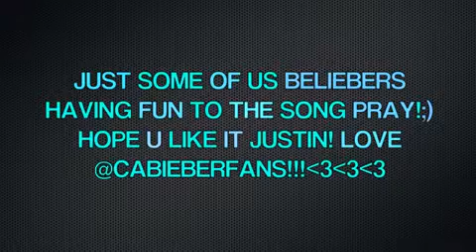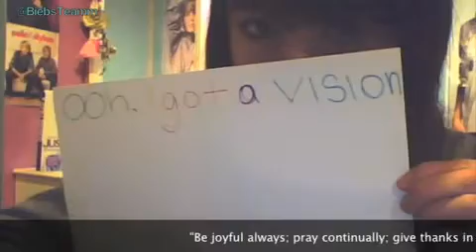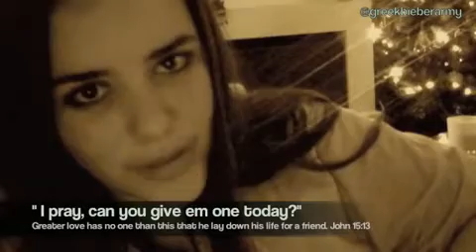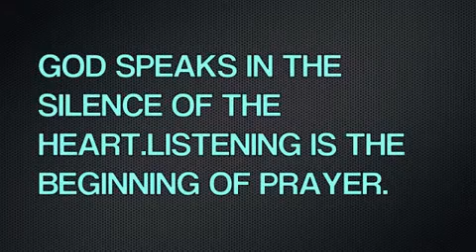Pray (Belieber Edition)